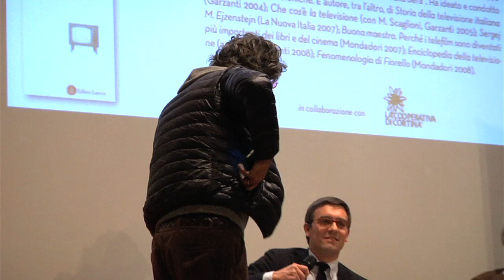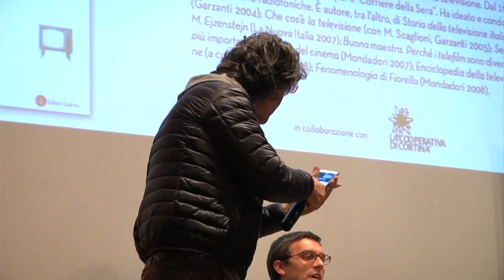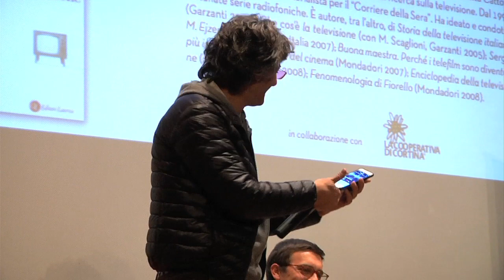Fiorello Show a Una Montagna di Libri Cortina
Fiorello-show a Cortina. Il grande Fiore fa una comparsata a Una Montagna di Libri, la rassegna di incontri con l'Autore. E porta in giro il microfono. "Sono un ampezzano doc, un regoliere: mangio speck, scio sullo Schuss, a colazione casunziei". Con lui Aldo Grasso e Francesco Chiamulera
Video by Alessandro Manaigo | Manaz Productions